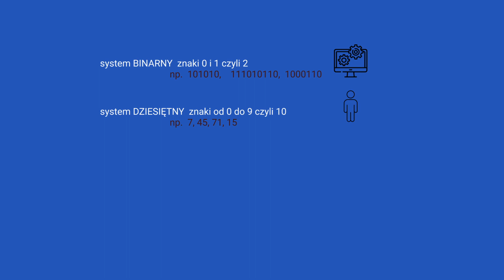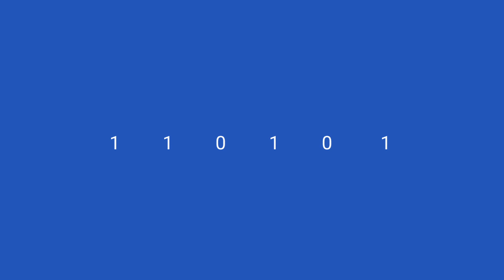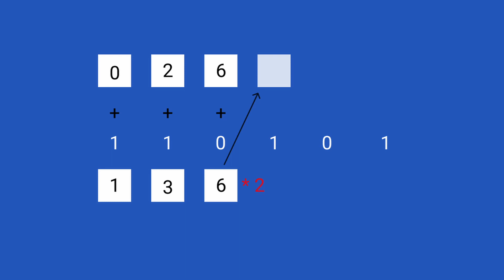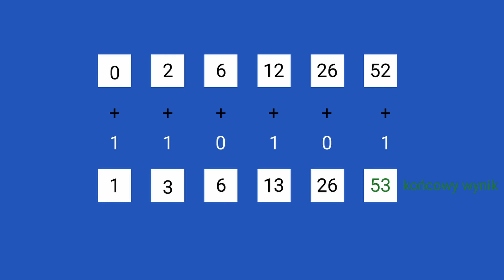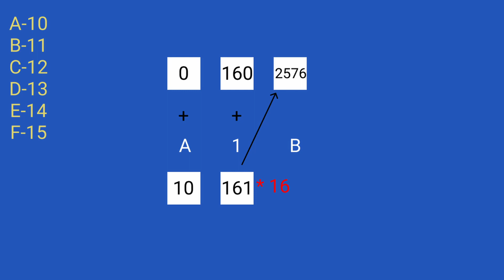Zamiana liczb po nowemu - system binarny, szesnastkowy, ósemkowy na dziesiętny.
Mało znany sposób przeliczania dowolnych systemów na dziesiętny.  🎞

Zapraszam ✔